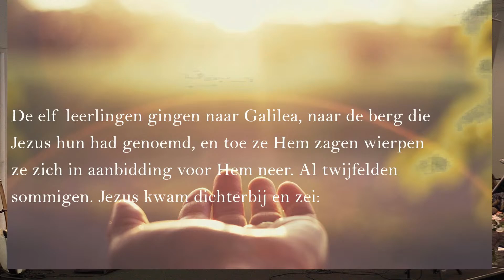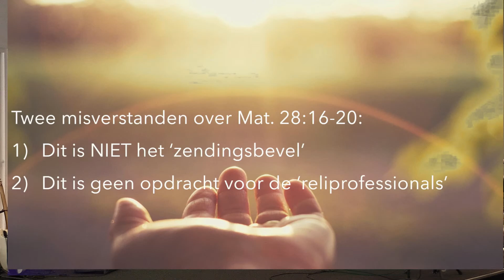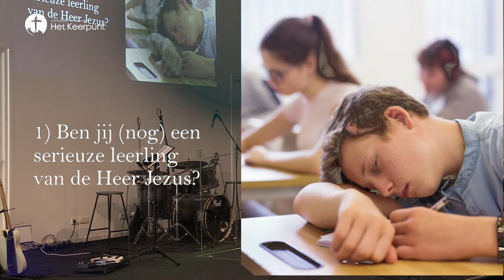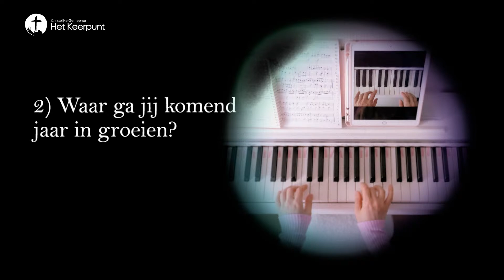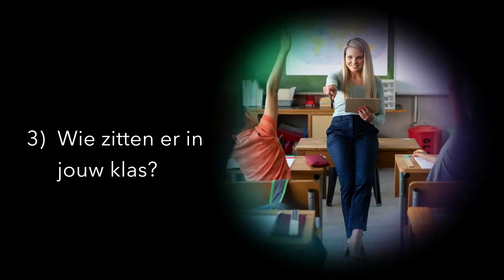Preek 9 juli met Timon Kitsz